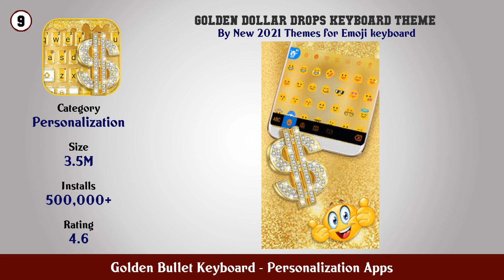Top 10 Golden Bullet Keyboard Android Apps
In this video we have listed Top Golden Bullet Keyboard Android Apps. This video is for information and reference purpose only.